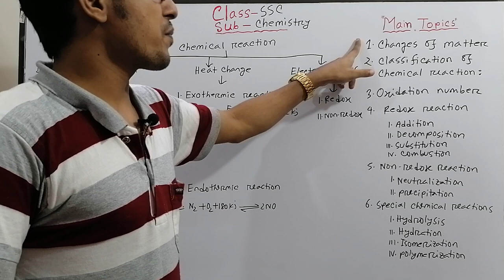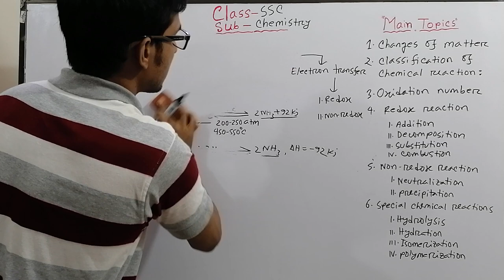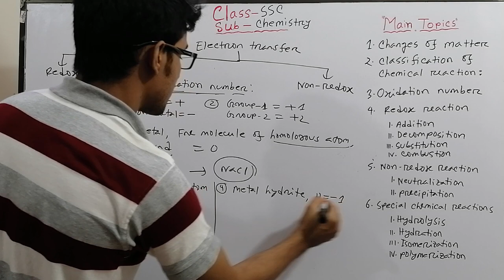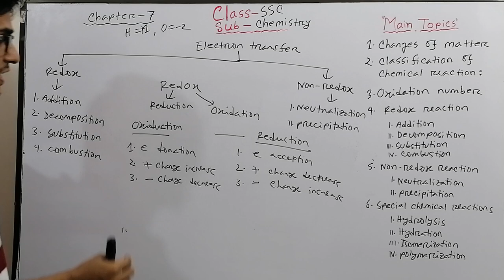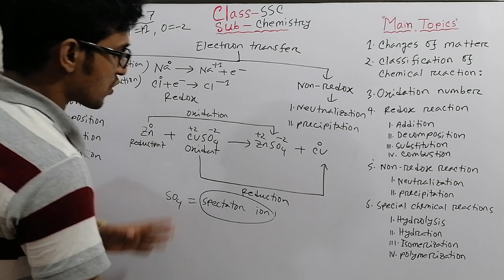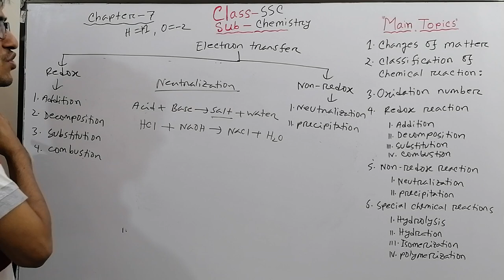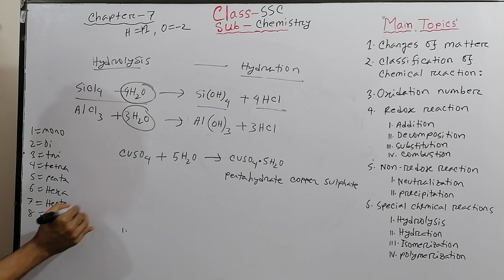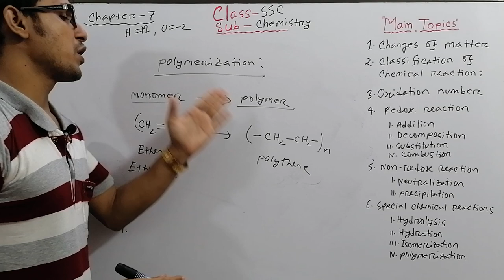SSC Chemistry Chapter 7 For English version Part -1 Online class